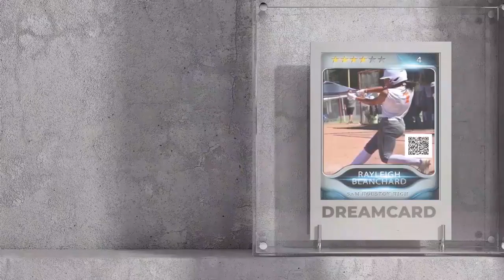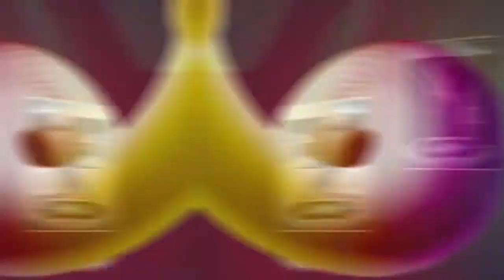DREAMCARD FINAL CUT